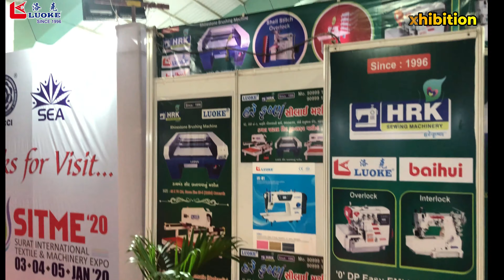Expo 2020 I SITME Surat I Surat International Textile & Machinery Expo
2020 Exhibition Video of Luoke Sewing Machine | ल्यूक सिलाई मशीन का 2020 प्रदर्शनी वीडियो

लुकी सिलाई मशीन में आपका स्वागत है
हमारे यह सभी प्रकारों की सिलाई मशीन, इंटरलॉक मशीन, ओवरलॉक मशीन,मल्टीनीडल मशीन और सभी साइज की हॉट फिक्स मशीन मिलती हैं।

⟟ Business Address :-
90 TO 92,SHREET NO 3,OPP.MARUTI GAUSHALA BHARATNAGAR,LAMBE HANUMAN ROAD,VARACHHA,SURAT-395006 (GUJARAT), Surat, India, Gujarat